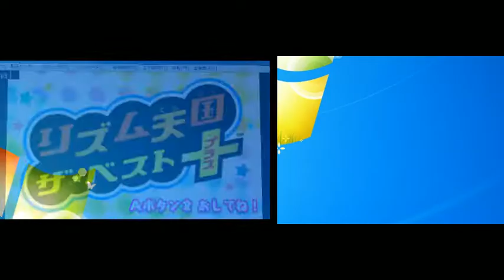20161203リズム天国ザ・ベスト+›‹。